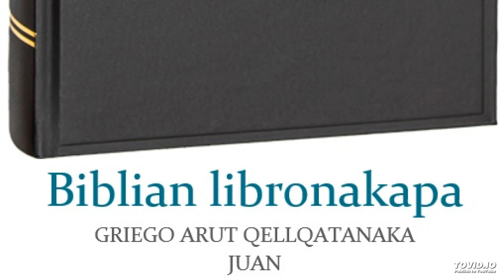Biblian libronakapa - GRIEGO ARUT QELLQATANAKA – Juan 3.